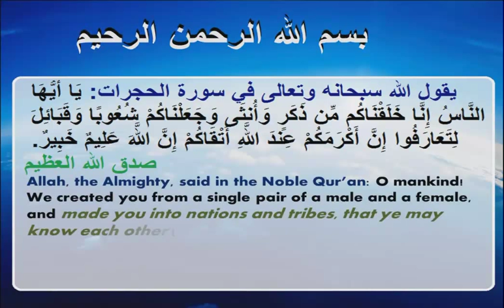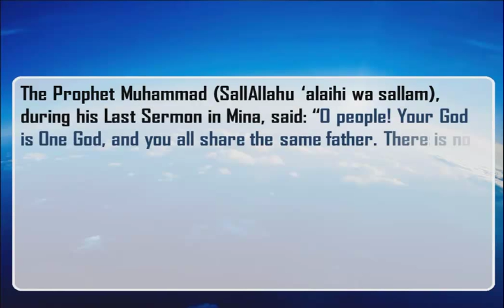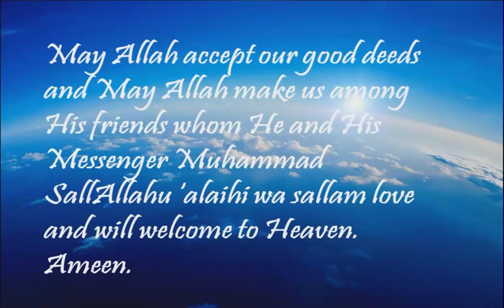2 Min. Video: No Racism And No Nationalistic Pride In Islam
All true believing Muslims stand under the flag/banner of "La ilaha ilAllah Muhammad rasulAllah" -in English: "There is no god but the One God Allah and Muhammad (SallAllahu 'alaihi wa sallam) is the Messenger of Allah".

There is no racism nor social discrimination in Islam. Allah, the Almighty, said: O mankind! We created you from a single pair of a male and a female, and made you into nations and tribes, that ye may know each other (not that ye may despise each other). Verily the most honoured of you in the sight of Allah is (the one who is) the most righteous of you. And Allah has full knowledge and is well acquainted (with all things). [Qur'an 49:13]

Allah knows best. It was narrated that the Messenger Muhammad SallAllahu 'alaihi wa sallam said in his final sermon that,
"All mankind is from Adam and Eve, an Arab has no superiority over a non-Arab nor a non-Arab has any superiority over an Arab; also a white has no superiority over a black nor a black has any superiority over white except by piety and good action. Learn that every Muslim is a brother to every Muslim and that the Muslims constitute one brotherhood."

Note:  The point of this video is to let you know that certain Muslims, who are too nationalistic or somewhat racist, should not be too proud of their nationality and discriminate others of a different nationality because in the end we are all Muslims who are servants of One God Allah and believe in the same faith Islam, as though we all have one flag of 'la ilaha ilAllah, Muhammad rasulAllah' :)
I am a Muslim, I'm not a "terrorist".
How can I be a terrorist
when I'm against all kinds of injustice.

I'm against every act of sin and evil.
I hate all kinds of crime and even loathe
what Adolf did to the innocent Jewish people.

I hate what God hates; He (Allah) hates oppression.
I'm against stealing, against taking away
people's loved ones and belongings for no reason.

I'm against suicide bombings,
against racism, against ignorance,
against self-harm and even derision.

What God hates I hate and God (Allah) hates
oppression. I hate it too when people fight
for foolish nationalistic reasons.

I'm a Muslim; I follow the true religion
of mercy from Allah the Most Merciful
Who simply wants us to answer His Call
to believe in Just One -Just One God of all.

So don't call me a "terrorist" when I clearly
don't have a 'mass destruction' weapon
and my goal in life is to
be with our God (Allah) in Heaven.